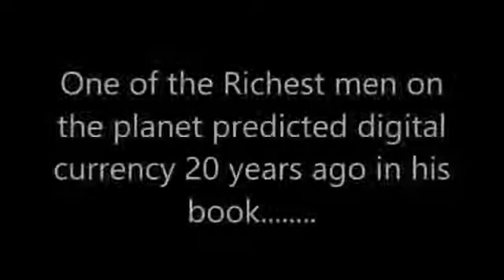ONECOIN by Bill Gates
Bill Gates is talking about nowdays future technologies, their influence on everyday life and possibilities of cryptocurrency.

Билл Гэйтс рассказывает о технологиях сегодняшнего дня, то как они прижились в повседневный быт их пользователей. Криптовалюта Onecoin не исключение стремительного развитие цифровых денег. Люди все больше начинают использовать электронные деньги, потому что они понимают, что будущее денег именно в цифровой валюте.